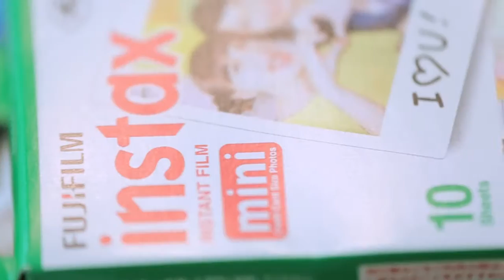Fujifilm Instax for Special Occasions